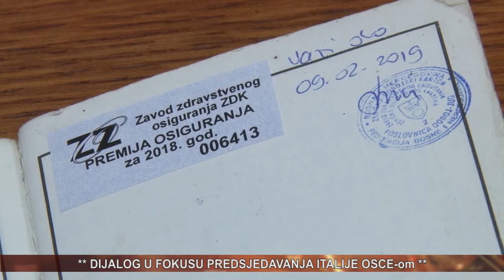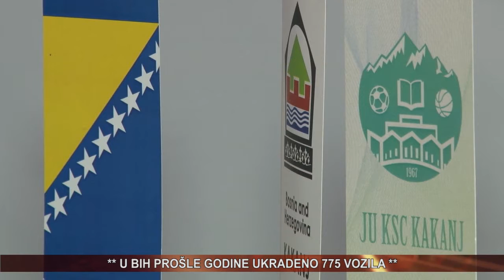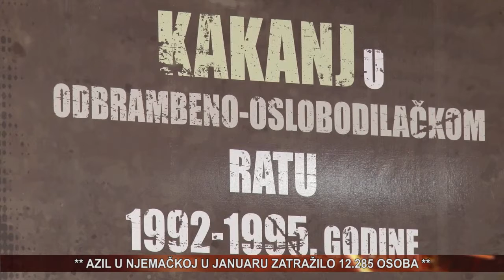vijesti 14 02 2018